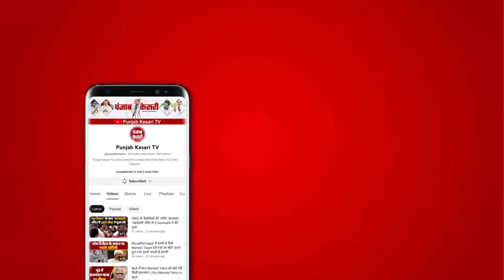Nusrat Ansari की दावेदारी ने Ghazipur की लड़ाई को बनाया दिलचस्प, लेकिन मतदाता मौन तो फिर राजा कौन ?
उत्तर प्रदेश में 24 के रण का चरण जैसे-जैसे आगे बढ़ता जा रहा है... वैसे-वैसे ही राजनीतिक उलटफेर की कहानी को लिखा जा रहा है... चुनाव के दौरान हर रोज यूपी की सियासत बदलाव का एक नया अध्याय लिख रही है... जिसके चलते सियासी उठापठक अपने चर्म पर है... और चुनावी लड़ाई को दिलचस्प बना रही है...